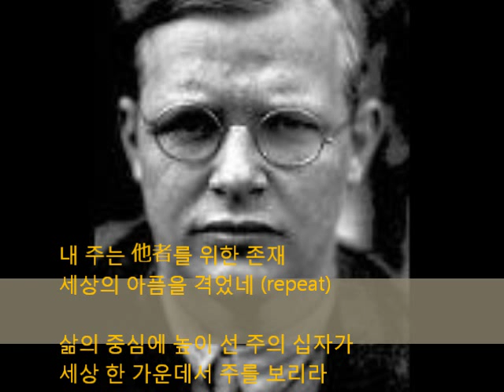본회퍼의 노래 feat. 옥중서간 (내 주는 타자를 위한 존재)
내 주는 타자를 위한 존재 (//)
세상의 아픔을 겪었네 ://

삶의 중심에 높이 선 주의 십자가
세상 한 가운데서 주를 보리라
약할 때 찾는 주를 넘어 강할 때 주께 엎드려
삶의 중심에서 희생을 노래해
하나님 없이 하나님 앞에 (//)
세상의 중심에 서리라 ://

희생과 자비와 공의의 주 십자가
세상의 영원한 산 소망 되시네
기계장치의 신이 아닌 진정한 주를 노래해
삶의 중심에서 공의를 외치네
하나님 없이 하나님 앞에 서리 성인이 되어버린 세상을 향해
종교를 넘어 진정한 인자되신 자비와 공의와 희생의 어린양

진정한 교회의 부르심 타자를 위한 존재니 삶의 중심에서 예수를 고백해

하나님 없이 하나님 앞에 서리 삶의 중심에서 예수를 고백해...
삶의 중심에서 자비를 노래해... 삶의 중심에서 공의를 외치네...

by RadiCh, as a tribute of respect to Bonhoeffer